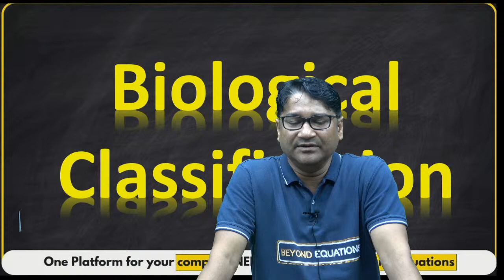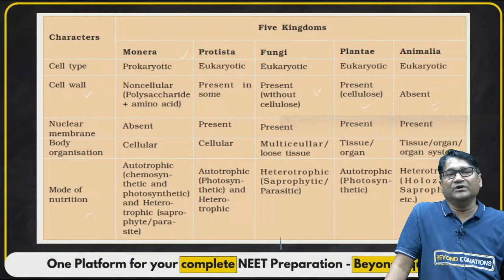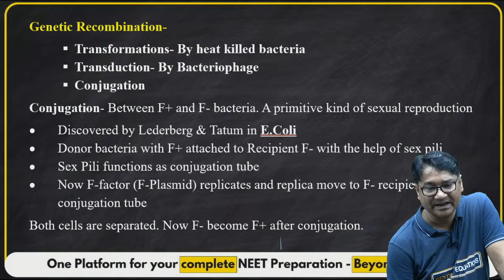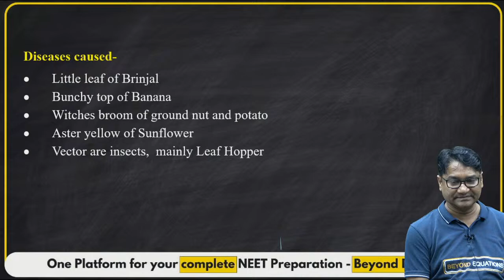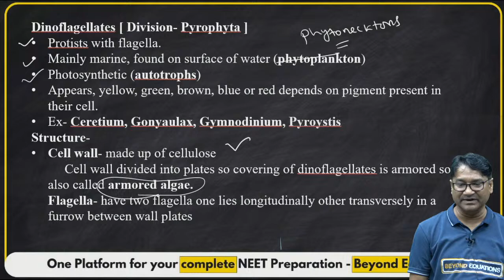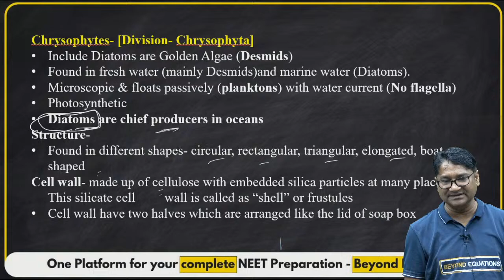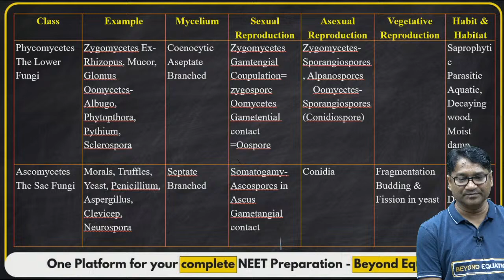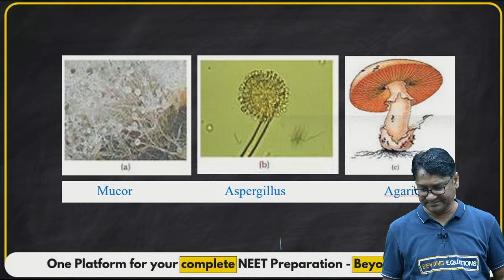Biological Classification-Concepts by C.M Sir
In this session, CM Sir will be teaching Biological classification.
Biological classification is the process by which scientists group-living organisms. Organisms are classified based on how similar they are. Historically, the similarity was determined by examining the physical characteristics of an organism but modern classification uses a variety of techniques including genetic analysis.
This lesson starts with a discussion on Biological Classification for NEET Examination. CM sir, shares his various preparation strategies along with examples that will help you to crack the exam.

Biological Classification
Five kingdom classification
Three domain of life, Six kingdom classification
Kingdom Monera
Archaebacteria
Eubacteria
Impacts of bacteria
Reproduction in bacteria
Mycoplasmas
Kingdom Protista
Chrysophytes
Dinoflagellates
Euglenoids
Slime moulds
Protozoans
Kingdom Fungi
Phycomycetes
Ascomycetes
Basidiomycetes
Deuteromycetes
Kingdom plantae
kingdom Animalia
Viruses, viroid, prions and Lichens